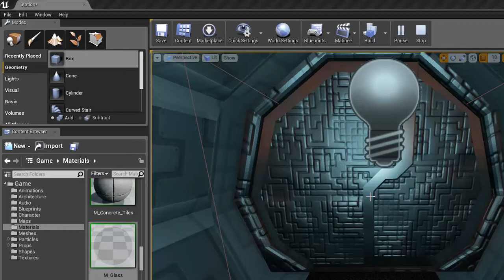Spacestations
first time playing around in Unreal engine 4.